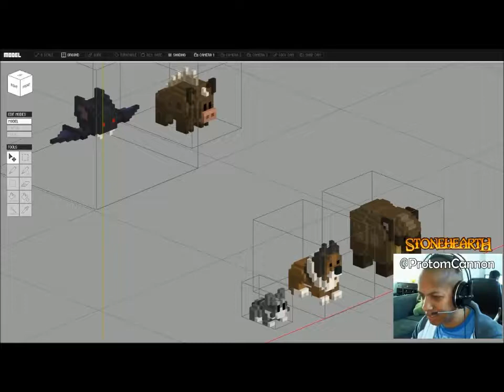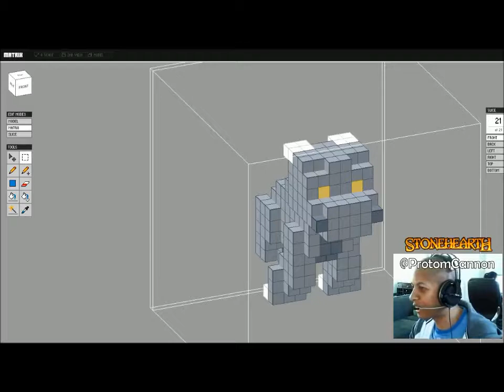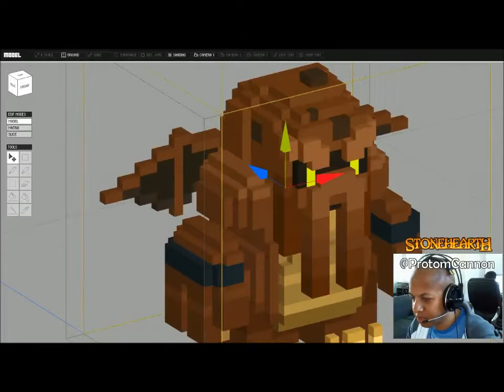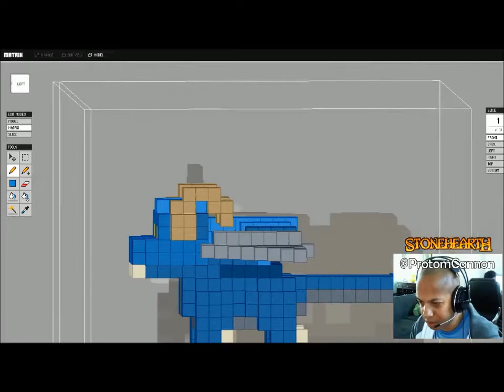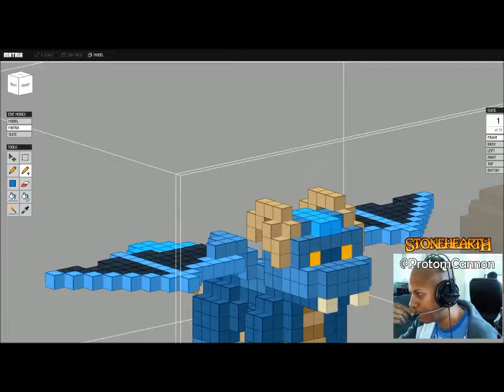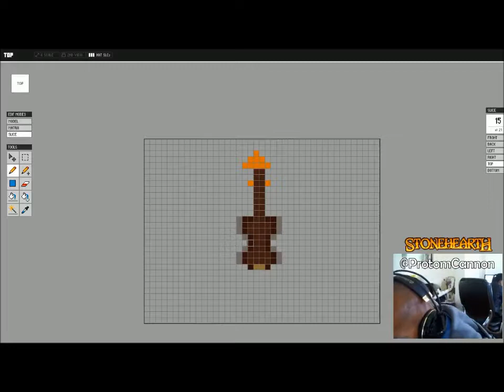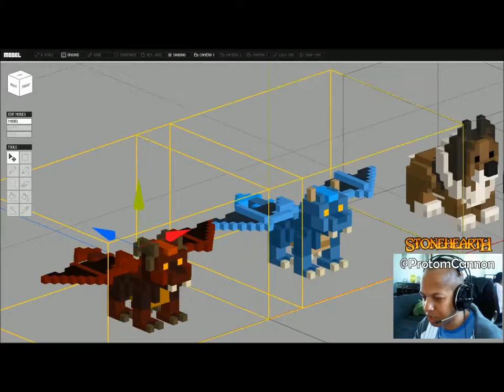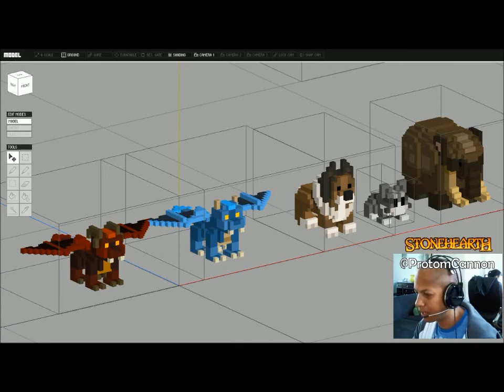Stonehearth LiveStream: Modelling the Dragon Whelp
Hey all, I decided to put the live streams of Radiant online, for all fellow Stonehearth fans out there! :D This time, the team will be modelling the dragon for one of the kickstarter tiers!

For some reason, chunks of the video are missing. I will fix this when all other live streams are online.

~Ellogeyen